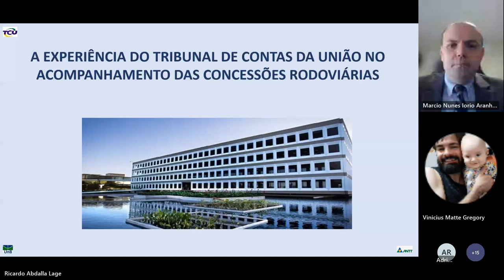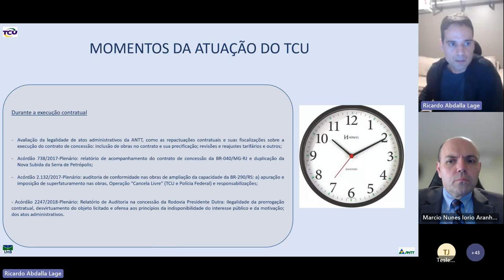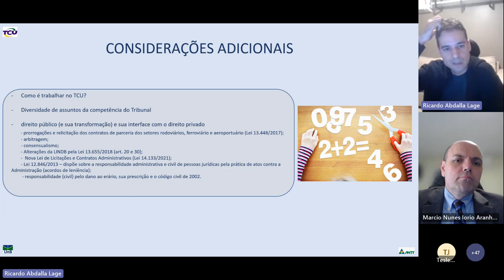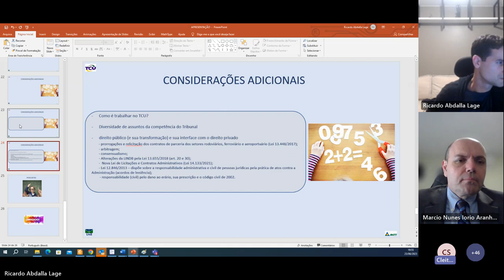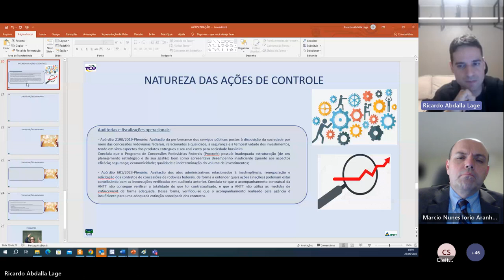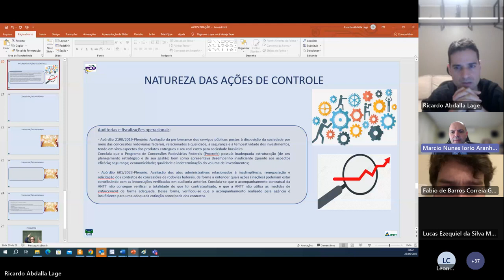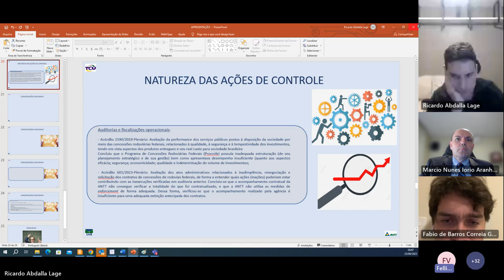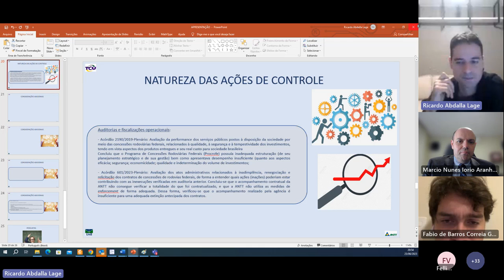Experiência do TCU em concessões de rodovias - Ricardo Abdalla Lage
Palestra de Ricardo Abdalla Lage sobre a experiência do TCU em concessões de rodovias no XVIII Ciclo de Palestras do Núcleo de Direito Setorial e Regulatório da Faculdade de Direito da UnB